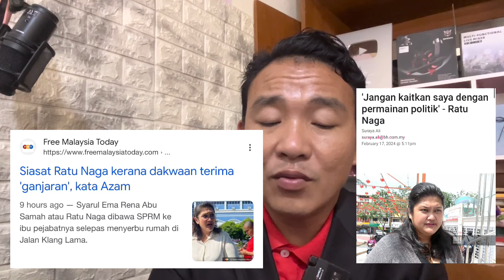Siasat Ratu Naga kerana dakwaan terima ‘ganjaran’!! RUPANYA HEBAT JUGA MINAH NI!!